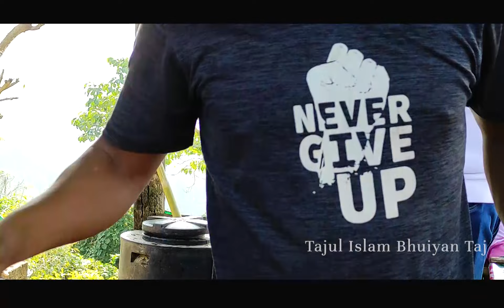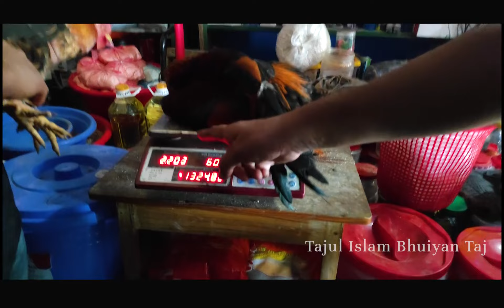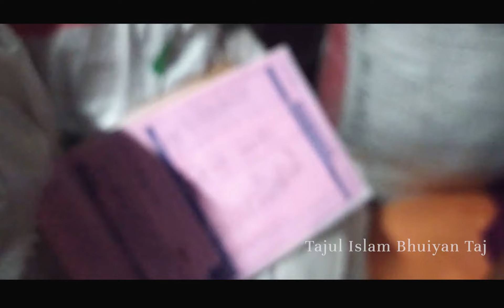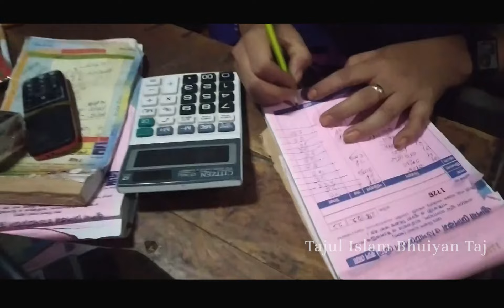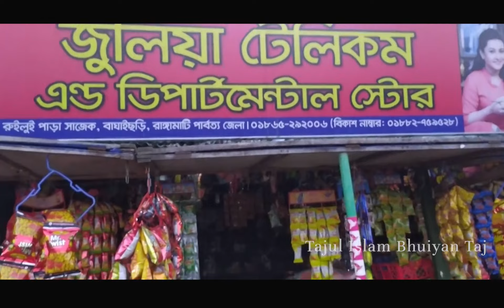সাজেক ভ্যালিতে পাহাড়ী বন মোরগ রান্না করে খাওয়া । বন মোরগ | Jungle fowl | Cooking | Sajek Valley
অনেক দিন যাবৎ সাজেক যাবো বলে মনস্থির করেও যেতে পারছিলাম না। হঠাৎ করে আমার শ্যালক ও এলাকার কিছু ছোট ভাই বললো সাজেক যাবে আমিও রাজি হয়ে গেলাম মটরসাইকেল করে সাথে আমার বেগম সাব কে নিয়ে চলে গেলাম আমরা সকল পর্যটকদের ভ্রমণ আকর্ষণ সাজেক ভ্যালিতে।

সাজেক ভ্যালি ও কংলাকপাড়া নিয়ে কিছু তথ্য ও অভিজ্ঞতা :-
বাংলাদেশের রাঙ্গামাটি জেলার বাঘাইছড়ি উপজেলার অন্তর্গত সাজেক ইউনিয়নের একটি  ভ্রমণ স্পট । সাজেক ভ্যালি রাঙামাটি জেলার  একটি ইউনিয়ন।  সাজেক ভারতের  মিজোরাম রাজ্যের সীমান্তে অবস্থিত। সাজেক ইউনিয়নের  উত্তরে ভারতের ত্রিপুরা, দক্ষিণে রাঙামাটির লংগদু, পূর্বে ভারতের মিজোরাম, পশ্চিমে খাগড়াছড়ির দীঘিনালা অবস্থিত।

সাজেকে ভ্রমণকারী পর্যটকদের বাংলাদেশ সেনাবাহিনী, বিজিবি ও পুলিশ এর দ্বারা  সকল ধরনের নিরাপত্তা প্রদান করে থাকেন।

সাজেক রুইলুইপাড়া ও কংলাক পাড়া এই দুটি পাড়ার মিলে গঠিত। রুইলুই পাড়ার উচ্চতা সমুদ্রপৃষ্ঠ থেকে প্রায় ১৭২০ ফুট এবং কংলাক পাহাড় ১৮০০ ফুট উচ্চতায় অবস্থিত -এ কংলাক পাড়া অবস্থিত। রুইলুই পাড়া ১৮৮৫ সালে প্রতিষ্ঠিত হয়।  সাজেকের কলা ও কমলা বেশ বিখ্যাত। রাঙামাটির অনেকটা অংশই দেখে যায় সাজেক ভ্যালি থেকে। তাই সাজেক ভ্যালিকে বলা হয় রাঙামাটির ছাদ।

খাগড়াছড়ি সদর থেকে সাজেকের দূরত্ব প্রায় ৭০ কিলোমিটার। আর দীঘিনালা থেকে প্রায় ৪৯ কিলোমিটার। রাঙামাটি থেকে নৌপথে কাপ্তাই হয়ে এসে অনেক পথ হেঁটে সাজেক যাওয়া যায়। সাজেক রাঙামাটি জেলায় অবস্থিত হলেও এর যাতায়াত সুবিধা খাগড়াছড়ি থেকে। খাগড়াছড়ি শহর অথবা দীঘিনালা হতে স্থানীয় গাড়িতে ( জিপ গাড়ি, সি.এন.জি, মটরসাইকেল ) করে সাজেকে যাওয়াই হচ্ছে বর্তমানে সবচেয়ে সহজ ও জনপ্রিয় মাধ্যেম।

দৃষ্টি আকর্ষণ: ভিডিওতে বাঘাইহাট আর্মি ক্যাম্প এর স্থলে দীঘিনালা বলেছি যার জন্য দুঃখিত।

 ১০ নং বাঘাইহাট পুলিশ ও আর্মি ক্যাম্প থেকে ভ্রমণরত সদস্যদের তথ্য দিয়ে সাজেক যাবার মূল অনুমতি নিতে হবে। একে আর্মি এসকর্ট বলা হয়। আর্মিগণের পক্ষ থেকে গাড়িবহর দ্বারা পর্যটকদের গাড়িগুলোকে নিরাপত্তার সাথে সাজেক পৌছে দেয়া হয়। দিনের দুইটি নির্দিষ্ট সময় ব্যতীত আর্মি ক্যাম্পের পক্ষ হতে সাজেক যাওয়ার অনুমতি দেয়া হয় না।

পর্যটকদের সর্বাধিক নিরাপত্তা নিশ্চিত করার জন্যই এই নিয়ম অনুসরণ করা হয়। সাজেকগামী জিপ গাড়িগুলো স্থানীয়ভাবে চান্দের গাড়ি নামে পরিচিত। সাজেক যাওয়ার পথে বাঘাইহাটে হাজাছড়া ঝর্ণা অবস্থিত। অনেক পর্যটকগণ মূল রাস্তা হতে সামান্য ট্রেকিং করে গিয়ে ঝর্ণাটির সৌন্দর্য উপভোগ করতে পারবেন।

সাজেকগামী রাস্তা পাহাড়ী বলে, পাহাড়ী রাস্তায় গাড়ি চালানোয় দক্ষ  চালকদের নিয়ে  যাওয়া উচিত।   চান্দের গাড়ি  ভাড়া করে সহজেই যাওয়া যায়। একটা জিনিস লক্ষ্যনিয় তা হলো সাজেকে পানি কিছুটা অপ্রতুল। তাই ট্রাকটর দিয়ে সমতল থেকে প্রতিনিয়ত পানি সরবরাহ করা হয় সাজেকে, তবে বিদ্যুৎ সংযোগ আছে সব রিসোর্টে। কিন্তু একটা সমস্যা লক্ষ্য করা যায় তা হলো দু'টি অপারেটরে মোবাইল নেটওয়ার্ক ছাড়া অন্য অপারেটরের নেটওয়ার্ক পাওয়া যায় না।

সাজেকে মূলত লুসাই,পাংখোয়া এবং ত্রিপুরা আদিবাসী বসবাস করে।  আমার ভালো লেগেছে সাজেকের লোকজনদের সেখানের উপজাতীগণ অত্যন্ত বন্ধুসুলভ।
আমরা যখন পাহাড়ী বন মোরগ খেতে চেয়েছি তখন কিছু পাহাড়ী আমাদের বন মোরগ ক্রয় থেকে রান্না পর্যন্ত সকল বিষয়ে আমাদের খুব সহযোগীতা করেছেন।